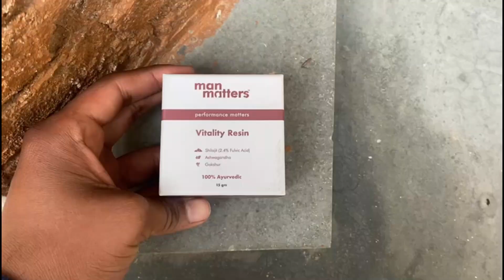Muscles gain करने वाले 4 winter food Kush fitness